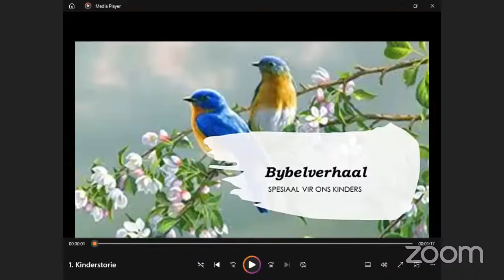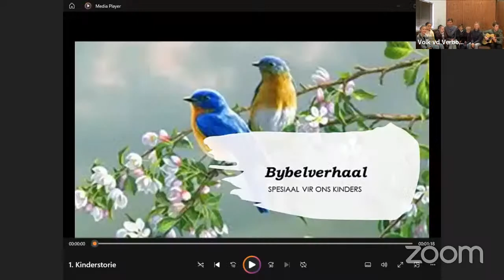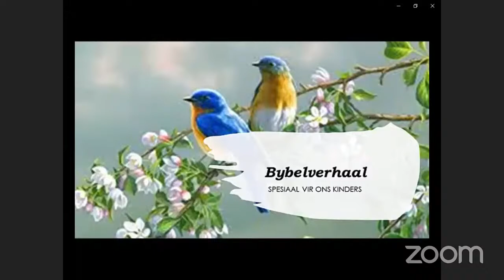Kinderdiens 24 September 2023